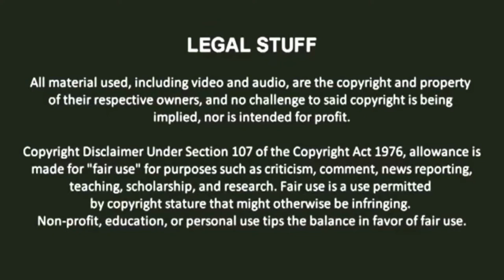NWN Test Match #17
Here is the 17th Test Match of my upcoming CAW League: NWN (Nonstop Wrestling Network) between Miss Agatha Trunchbull from the 1996 book and movie: Matilda representing the Demolition brand and Blaze The Cat from SEGA's Sonic The Hedgehog franchise representing the PunchDown brand, enjoy!

Blaze The Cat CAW made by 2K Creator: RaginTrajan#88365

Available on WWE 2K22's Community Creations

Voice Cast:

Category: WWE
Voiced by: Greg Hamilton